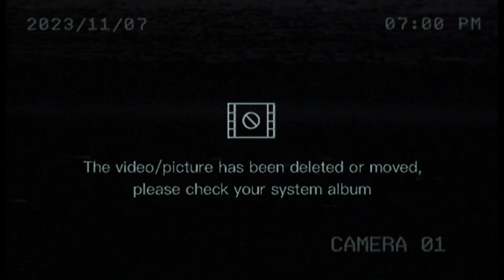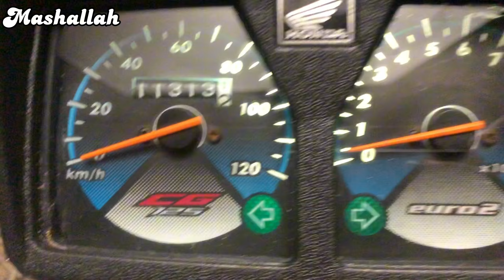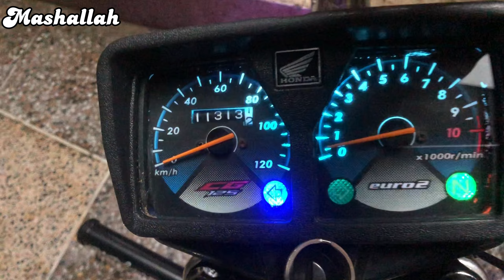Alhumdullilah aj new fitment done 😍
I hope that you really enjoy today system part

Baki Inshallah new vlogs boht jald ain ga